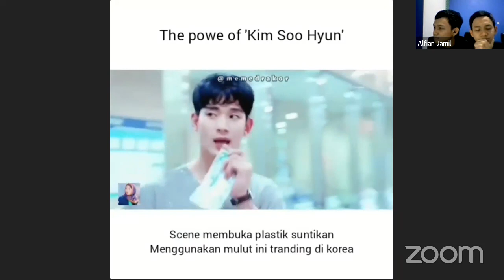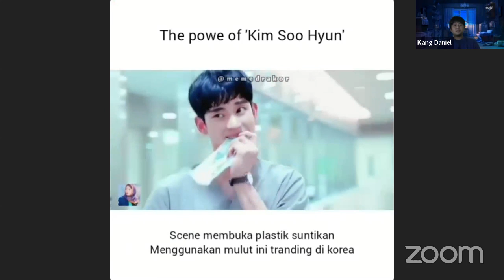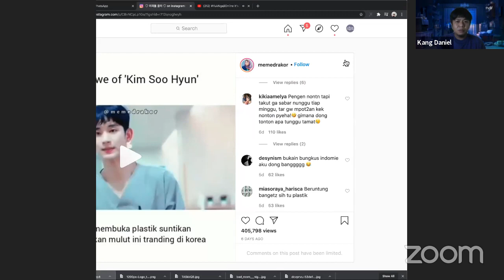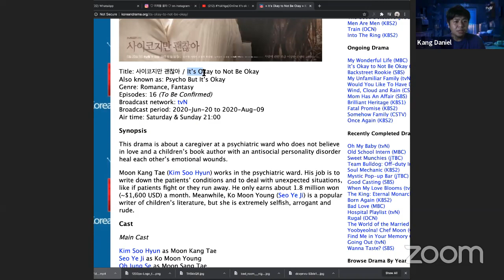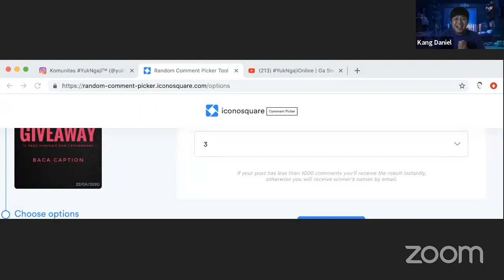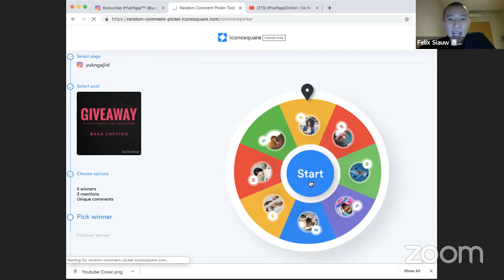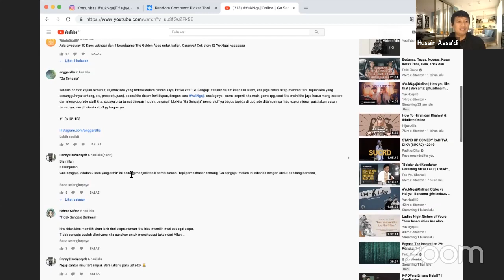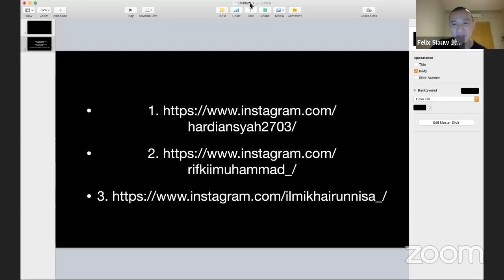YukNgajiOnline It's ok to not be okay | All team